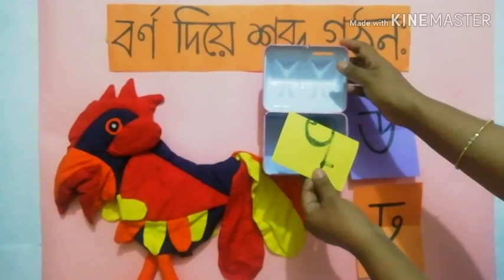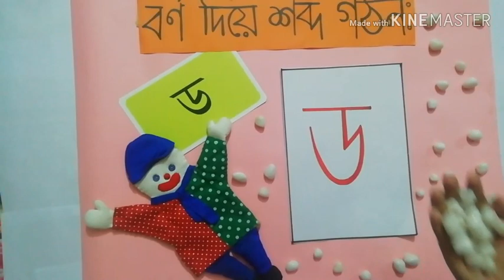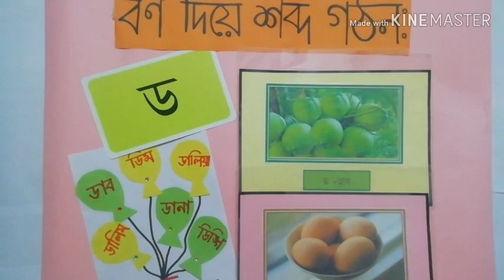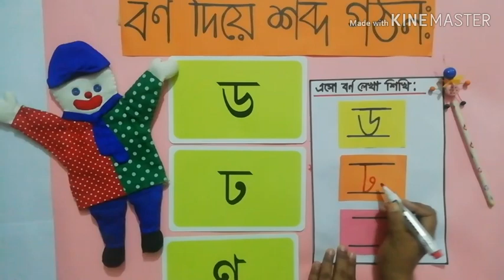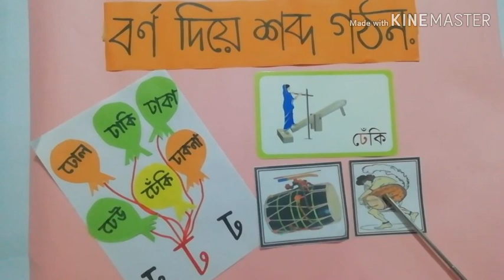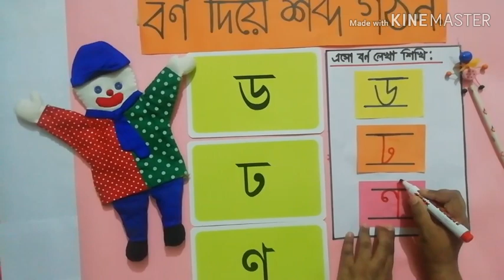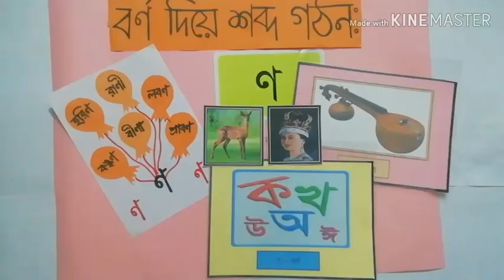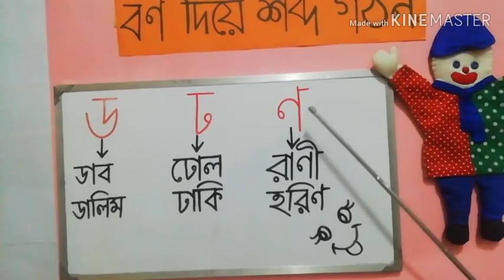Mirpur Campus, Prep-II Bangla Day-10 (02.06.2020), Borno Diye Shobdo Gothon(ড, ঢ, ণ)~Nighat Sultana